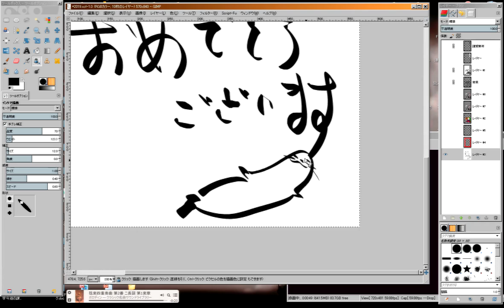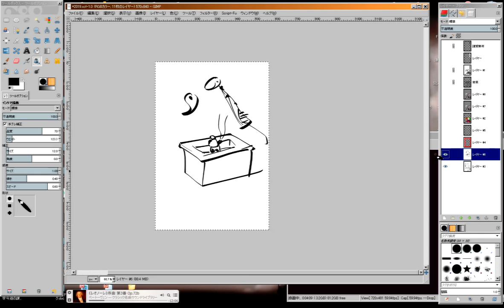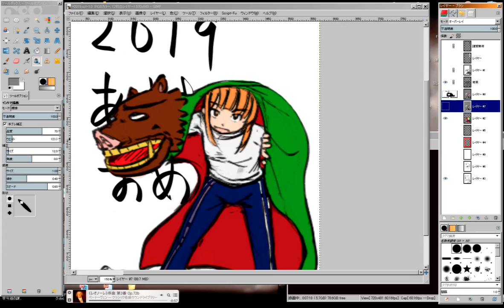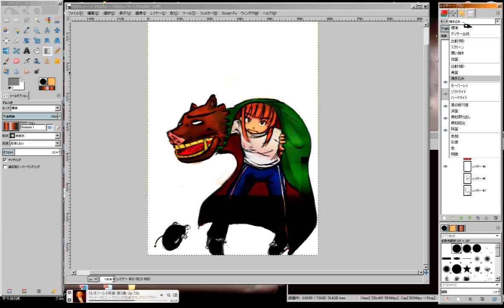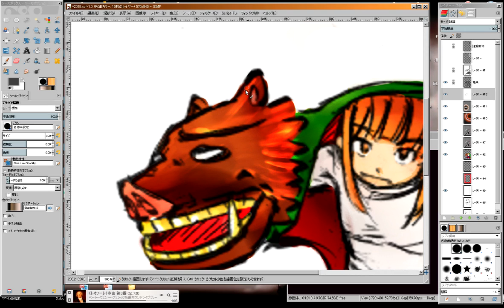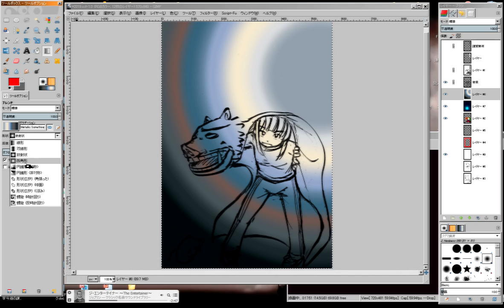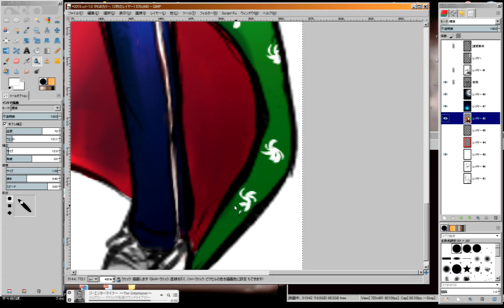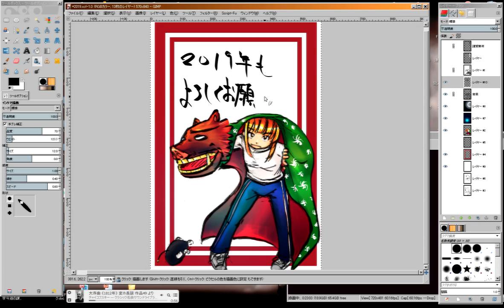2019年あけましてお絵かき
風邪引いてました
まあ今年もゆるっとやってきます